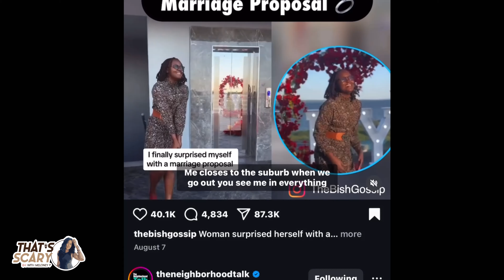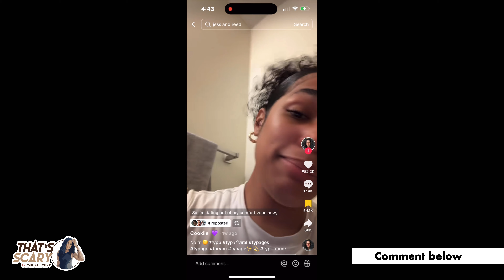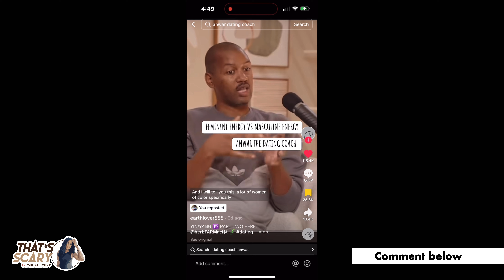Black Women | Explore ALL Your Options (STARTING WITH WHITE MEN!)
Make sure and leave a podcast review. It helps the show out TREMENDOUSLY!

Follow and engage with us on IG: ⁠⁠⁠⁠⁠⁠⁠⁠⁠⁠@thatsscary_podcast

That's Scary with Meloney P. - all podcast streaming platforms